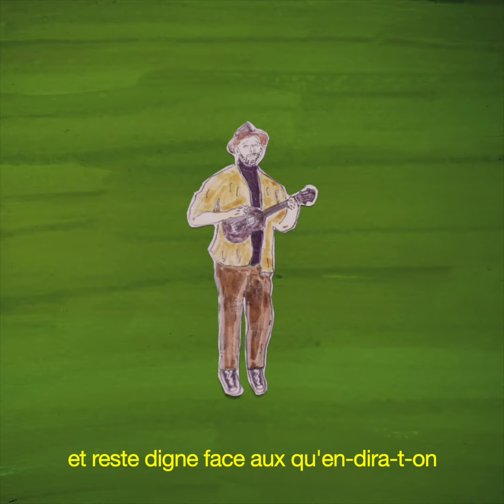Soel - Chansonpolitain (Clip officiel)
Soel - Chansonpolitain
Découvrez le clip "Chansonpolitain" fait de bric et de broc par Soel
Clip et Chanson : Soel
Etalonnage : Benjamin Assouline
Violoncelle : Agathe Issartier

Paris c’est ‘Montgallet’

sur le sable mon ‘Château d’eau’

mon air d'Opéra’

les mousquetaires d’Alexandre Dumas’

sens-tu le 'Bel-Air’ ?

sens-tu la ‘Gaîté’ ?

‘Anvers’ et contre tous, je resterai

Paris tes 'Grands Boulevards'

sont comme Proust ma 'Madelaine'

un 'Temple' de 'Liberté'

un 'Sentier' de 'Bonnes Nouvelles'

même à la 'Maison Blanche'

y a pas 'Laplace' pour la tour Eiffel

Pas si facile d'être 'Belleville' lumière

même si les 'Chemin Vert',

mènent à 'Rome' moi je te 'Couronne'

la 'Rennes' d’Europe' en robe 'Blanche'

Tapis et 'Porte Dorée'

Paris tu n’es pas 'Ternes'

ville d’Arts et Métiers'

',Jaures' su te reconnaître les yeux fermés

Paris tu ne t’Abesses’

jamais à toutes ces ‘Convention’

tu fais la ‘Muette’ et reste digne

face aux qu'en-dira-t-on

après ‘Quatre-Septembre’

je deviens ton 'Pantin'

Dans tes stations je joue ma Chansonpolitain